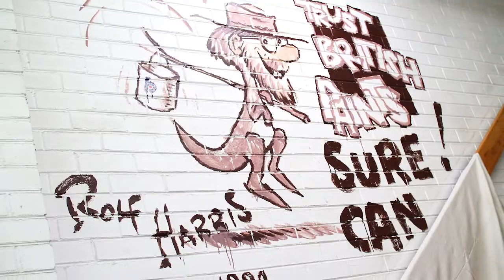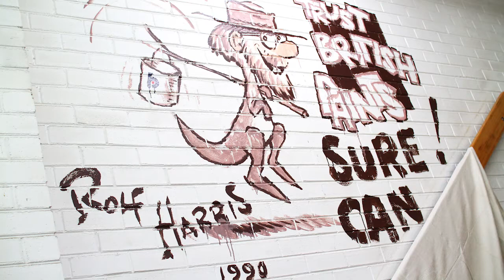Rolf Harris mural in Caulfield destroyed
Jewish child abuse victim and campaigner Manny Waks this week threw his support behind the obliteration of a mural by disgraced entertainer Rolf Harris that adorned the wall of a hardware store in the heart of the Jewish community.